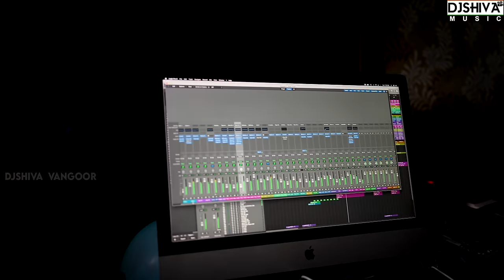Selayeru Paduthunte Singer Version || Full Song || Latest Folk Song || Djshiva Vangoor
♪ Song: Selayellu
♪ Lyrics : Mahender Mulkala
♪ Music Director : Kalyan Keys
♪ Singers : Djshiva Vangoor, Srinidhi
♪ Producer : Djshiva Vangoor
♪ Dop : Kamli Patel
♪ Editing & DI : Djshiva Studios HYD

Hi Viewers..You're Watching Djshiva Vangoor
The Youtube Channel Was Showing
Telugu Music Videos & Telugu Folk Songs & And More
@ Djshiva Vangoor. !Thank You
My Goal Is Music & Film Director i Will Try To
Prove My Talent In This Way.
You Feel it is A good Entertainment Channel then Do't Forget to.
               (Be Come A  Music & Film Director ).